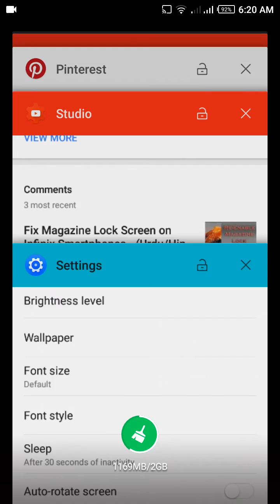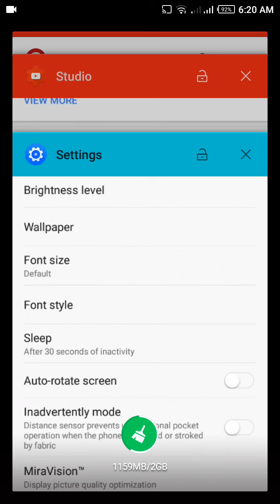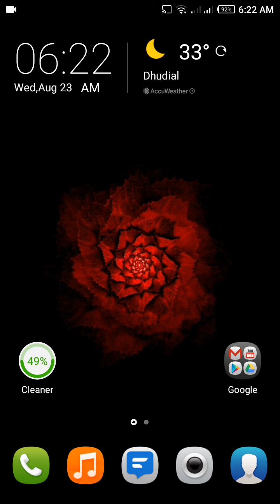How You Can Run All Apps in Background | XOS | Lock Recent Apps | InfinixTips | Urdu -2017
There is option after nougat update to pin your apps in recent task. When you clear all apps these won't go anywhere. This tutorial will help you use that feature.
If You have any questions post them in comments below.